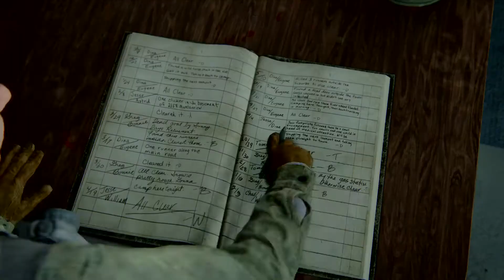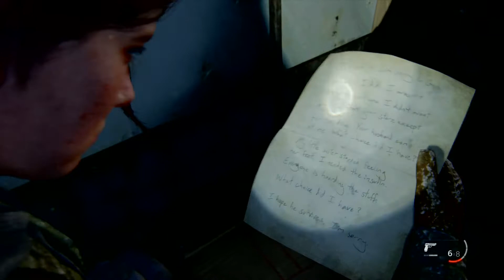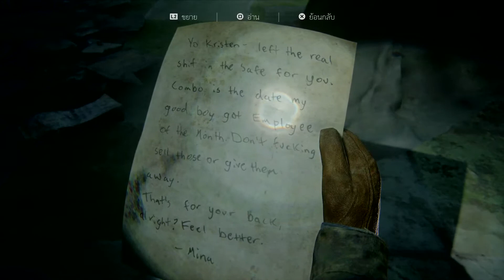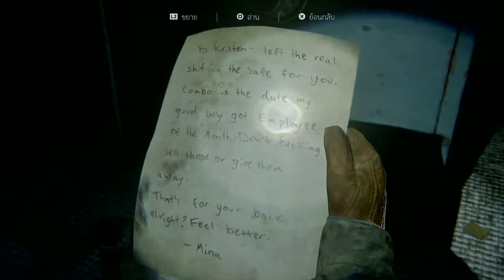The Last of Us™ Part II_ ไปต่อ p2